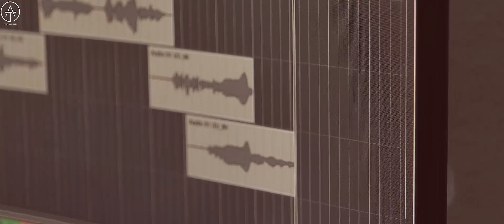Neisinduna song recording by Tony Aheibam | Arbin Soibam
Singer : Arbin Soibam
Lyrics : Pramoda Nandeibam
Camera : Dharmen Laishram
Editing : DK Akoijam